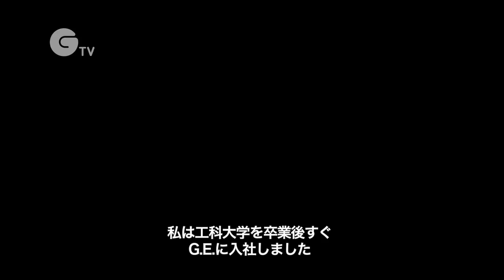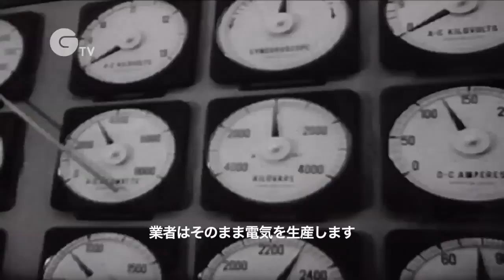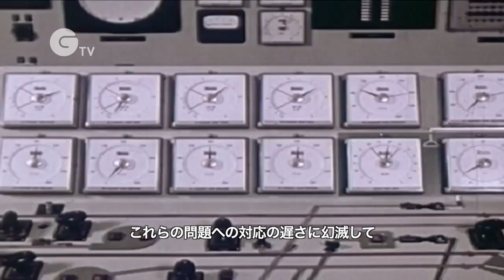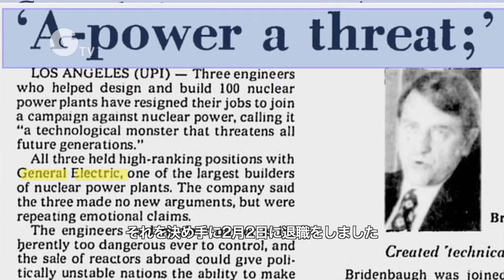福島第一原発 ゼネラルエレクトリック社エンジニアの話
福島第一原発で起きた事故。きっかけは東日本大震災でしたが、実際は、着工直後に原子炉の構造上に欠陥があったことが判明していました。ゼネラル・エレクトリック社（G.E.）の元エンジニアの話です。